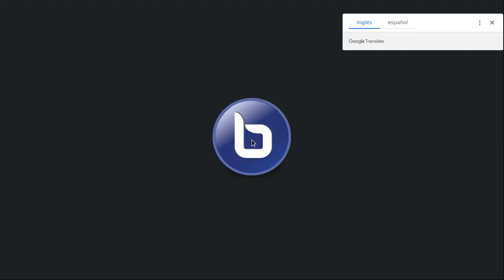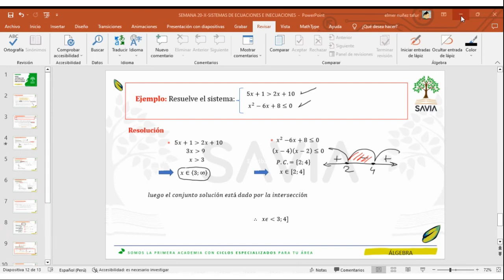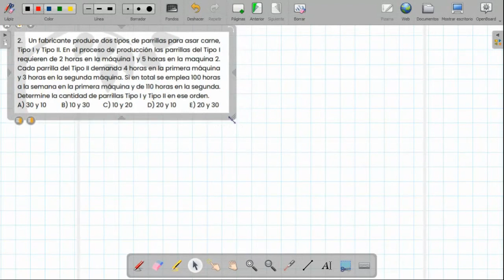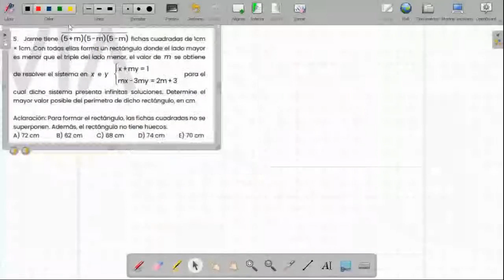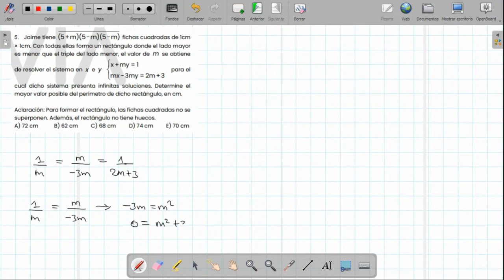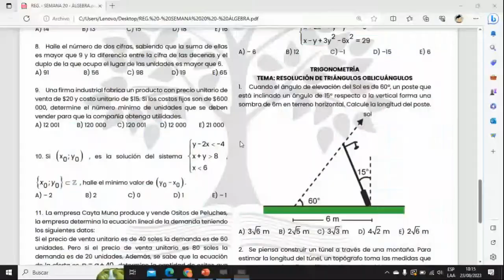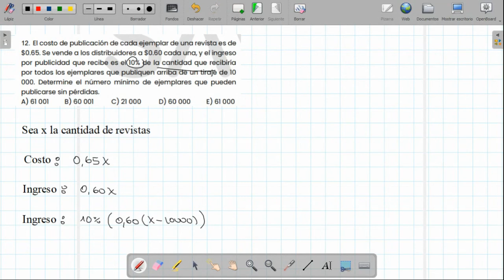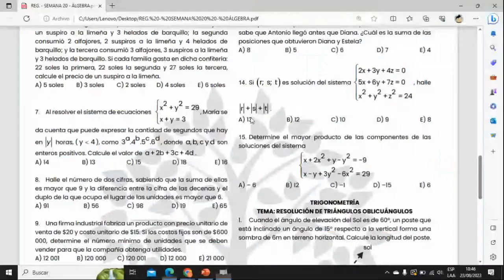SAVIA - ÁLGEBRA - Semana 20 - San Marcos Ciclo 2024 -I (NUEVO CICLO)